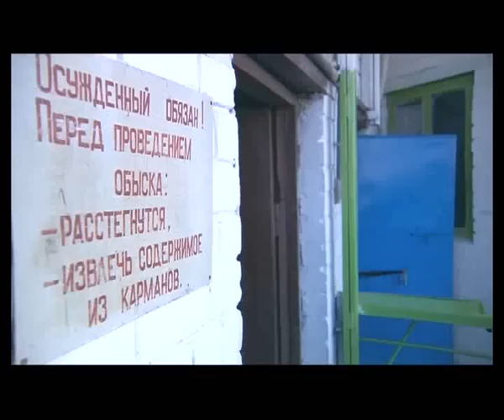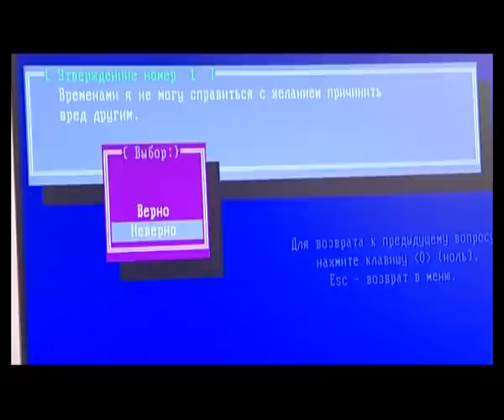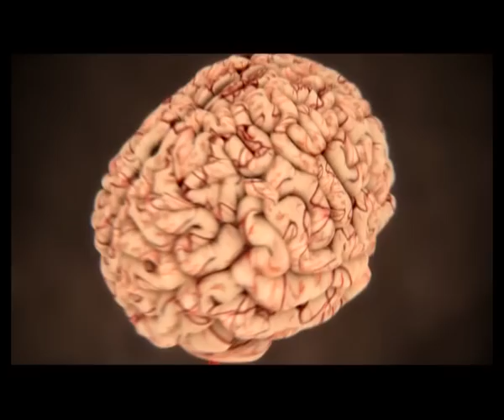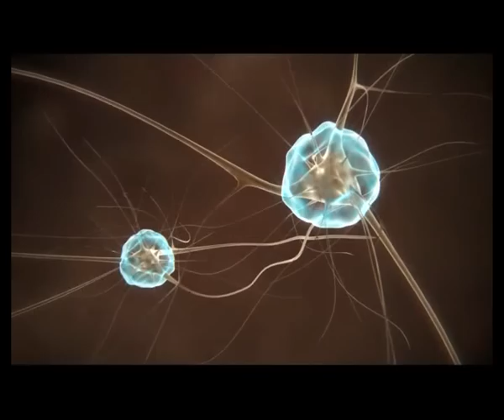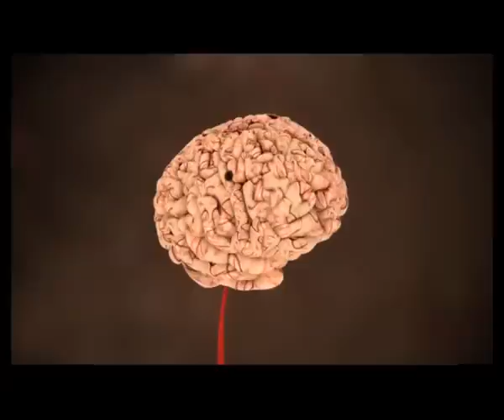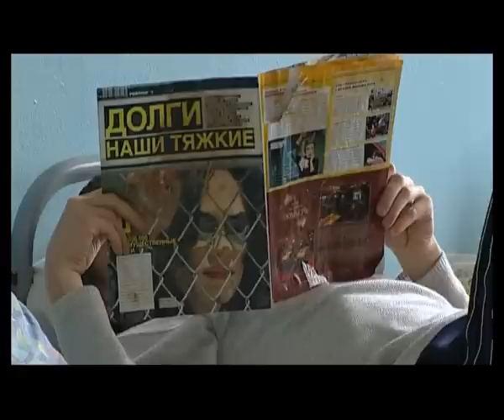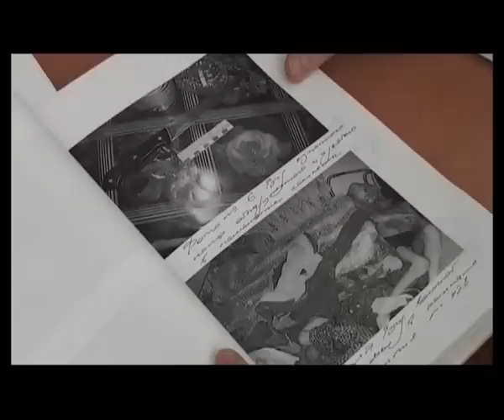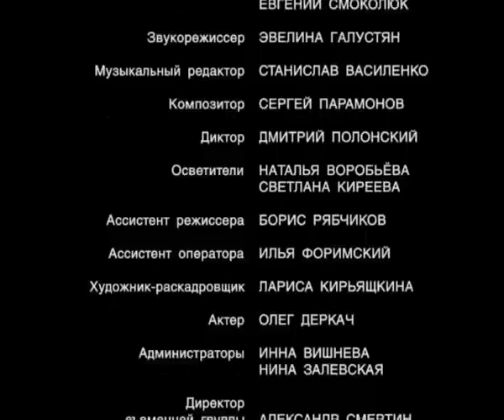Общее Дело. Алкоголь и преступление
Страна: Россия
Жанр: научно-популярный (о преступности вследствие воздействия алкоголя на человека)
Продолжительность: 44 минуты
Перевод: Не требуется
Русские субтитры: нет
Режиссер: Геннадий Акиненко
Описание: Раньше они были добропорядочными отцами и матерями, подающими надежды молодыми людьми, милыми соседями и приятелями, сегодня - их жизнь строго по тюремному расписанию, в серой робе, без семьи и друзей. В одночасье они стали преступниками и виной тому -- алкоголь. Российские зоны забиты людьми, которые оказались здесь только из-за лишней выпитой рюмки. Многие из них даже не помнят, как совершали свои преступления. Они только твердят: «бес попутал».
По данным пресс -- службы МВД около 80 % убийц в России нетрезвы в момент убийства, также как и около 40 % самоубийц. Ежегодно сотни тысяч россиян совершают в состоянии алкогольного опьянения преступления, которые не собирались совершать или могли бы не совершить: убийства, случаи умышленного причинения тяжкого вреда здоровью, изнасилования, хулиганские выходки, грабежи, разбои, кражи, угоны машин и т. д. Если так пойдет и дальше, то совсем скоро из-за привычки расслабляться с помощью алкоголя, за решеткой побывает каждый третий россиянин.
Центральная сюжетная линия фильма -- проходящий в режиме реального времени эксперимент. Три добровольца - мужчины разного возраста и социального статуса согласились под наблюдением ученых, сотрудников Научного центра им. Сербского, пить алкогольные напитки. Цель эксперимента -- выявить какое влияние оказывает алкогольная интоксикация на деятельность нашего мозга. Каковы механизмы агрессии? Почему тихие, приветливые, законопослушные люди после приема алкоголя трансформируются в злых, агрессивных, склонных к насилию субъектов?